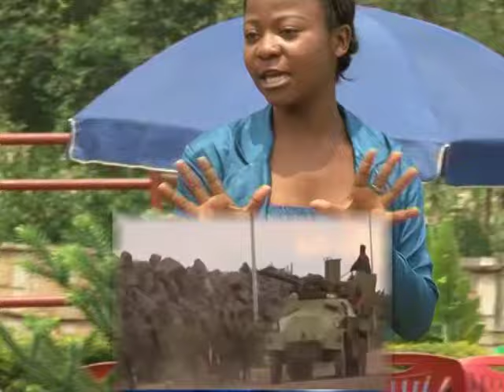YESU FINAL by KALUPA CHORALE PARAPANDA SAYUNI KADUTU / BUKAVU CONGO